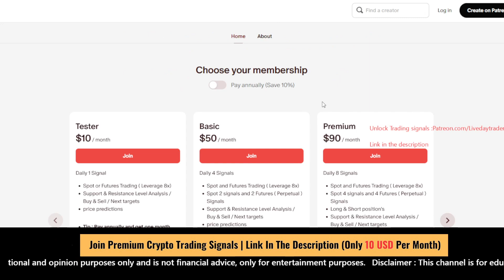Today Top 12 Crypto Trading Signals | support and resistance | crypto signals Aug 9, 2024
Top Crypto Signals Today
Best Crypto Picks August 2024
Crypto Trade Alerts
Next Crypto Targets
High Potential Cryptos
Crypto Market Predictions
Daily Crypto Analysis
Top 10x Crypto Potential
Crypto Signal Review
Latest Crypto Forecasts
Bitcoin and Altcoin Signals